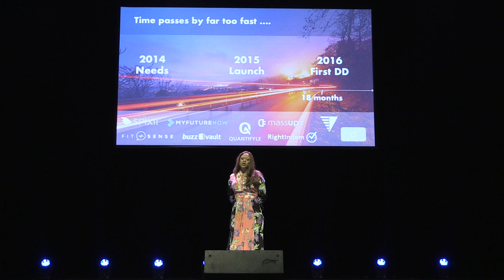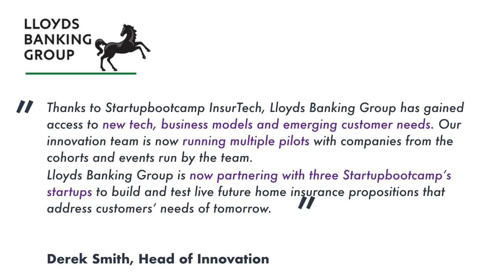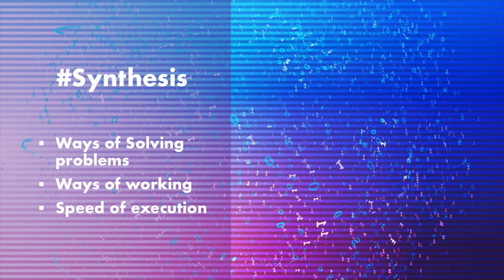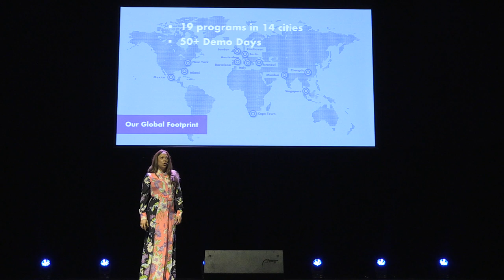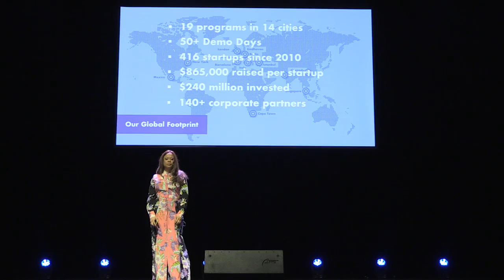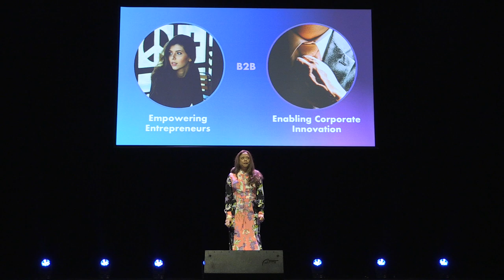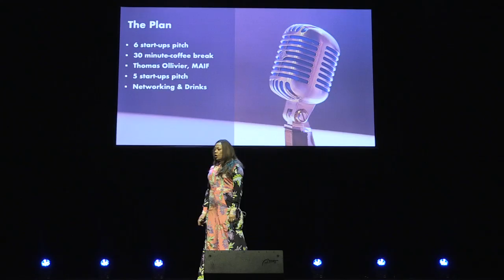Startupbootcamp InsurTech Demo Day 2017 - Sabine VanderLinden's Welcome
Managing Director, Sabine VanderLinden welcomes the attendees to Startupbootcamp InsurTech Demo Day 2017, and shares insight into the InsurTech landscape before introducing the startups.